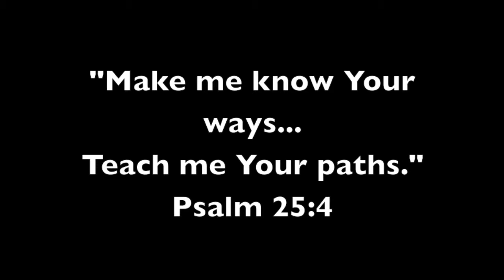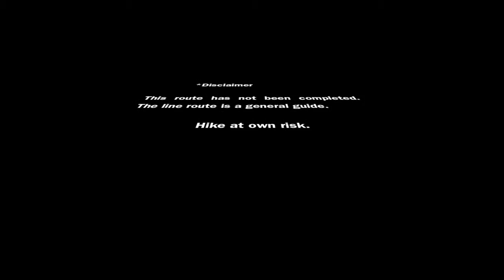Great Sierra Loop Intro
This is a quick overview of a backpacking route that I have been formulating.  It includes much of the best of the Sierra with significant portions of off-trail hiking but nothing technical.  I plan to complete the route in the near future.

*as I have not completed the route, I can not guarantee any accuracy with the route. Hike at own risk.